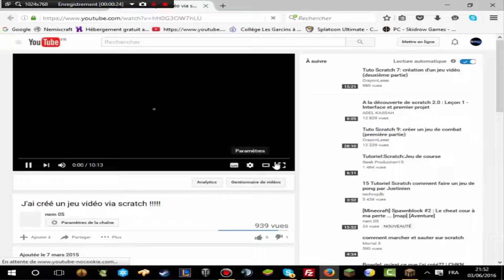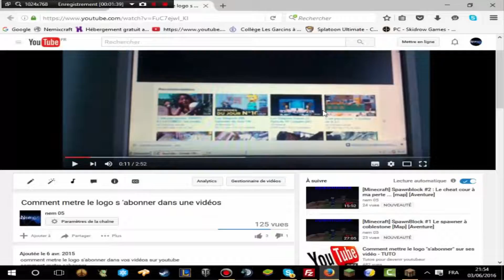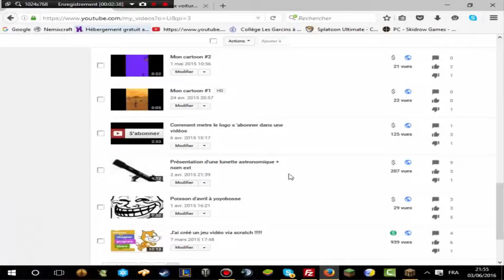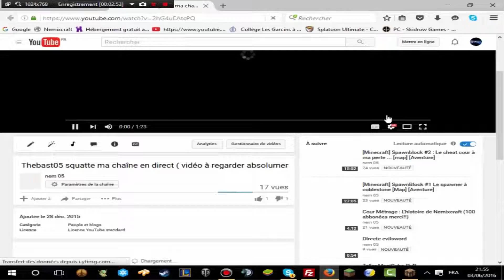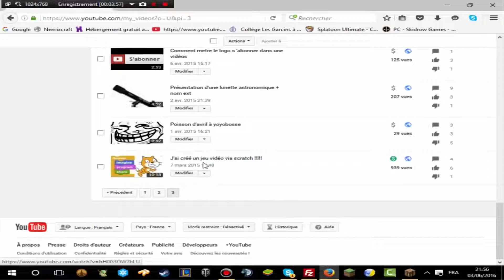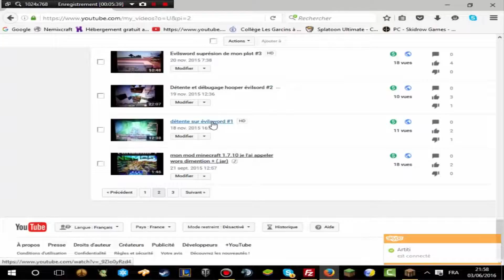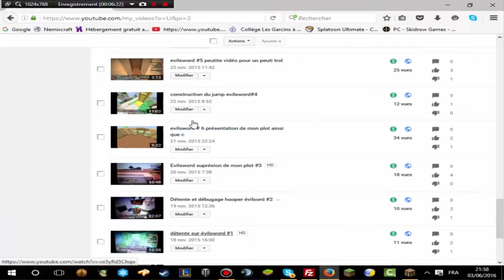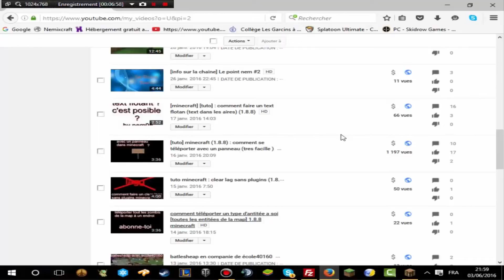[Hors Seriie] On regarde enssenble mes vièilles vidéos [Trop choquer !!!]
Ip de mon serv : muni.freecraftmaps.fr:15627

Je précise que ces vidéos sons pas disponibles pour vous